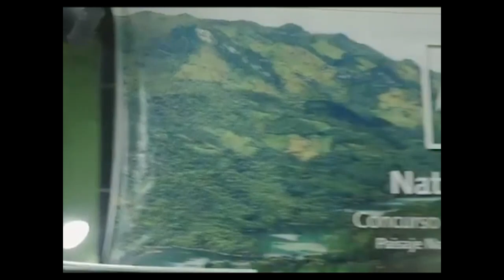Premian a cienfueguero en concurso de fotografía Naturaleza Digital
En el Gran Parque Natural Topes de Collantes, de Sancti Spíritus, concluyó el evento internacional de fotografía Naturaleza Digital 2023. En el certamen el cienfueguero Aslam Ibrahín Castellón Maure mereció lauros en varias de las categorías en concurso.